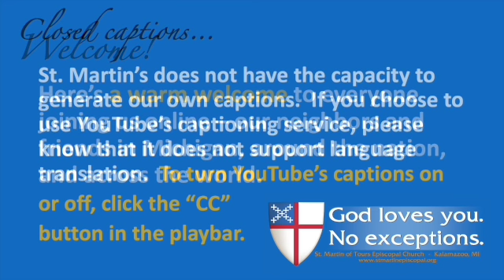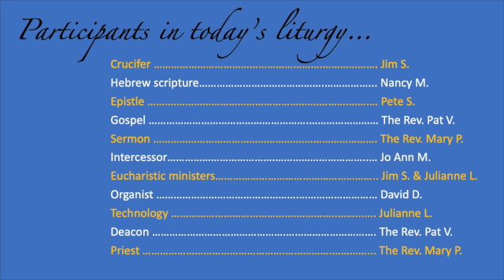Choral Holy Eucharist, 18th Sunday after Pentecost, October 9, 2022